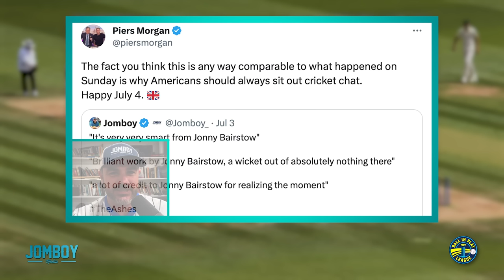Australia's controversial stumping of Jonny Bairstow, a breakdown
Jomboy Media
Midtown Station